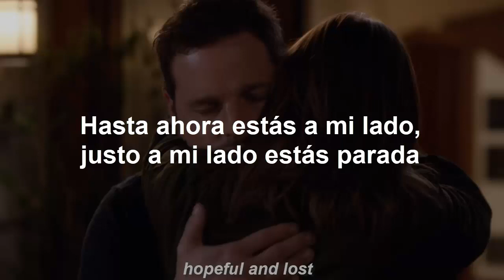Ben Hartley - Little Pieces Of You (español)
Hola, acá les traigo la traducción de Little Pieces Of You de Ben Hartley (canción que forma parte del soundtrack de Grey's Anatomy).
Recuerden que pueden dejarme en los comentarios canciones que les gustaría que traduzca.

LAS TRADUCCIONES NO SON TOTALMENTE LITERALES***
           Trato de adaptarlas lo mas que puedo al español.